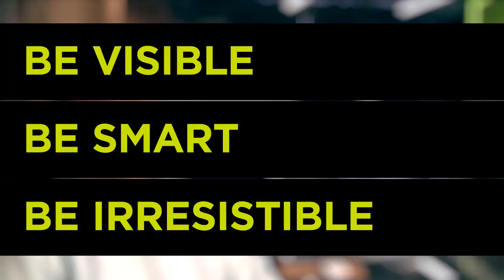Mark Farr: Evolution of Opportunity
Second video in the "One Minute Mark" series with Jibe Managing Partner Mark Farr, focused on helping business improve visibility using the Web. This segment explains the opportunities associated with the evolution of the Web and advent of social media. Join the many to many exchange with a branded, strategic model.